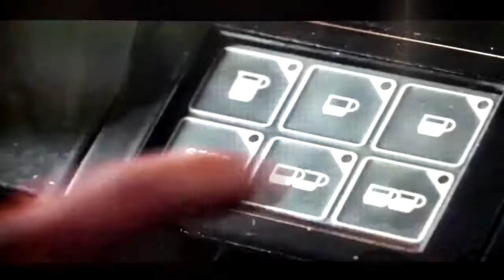TRUE. Anti-social media (clip from "Comedians in Cars Getting Coffee"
People have gotten so rude about not responding these days...some people just see ur message and ignore it. B4 texting/email/FB etc. existed that just didn't happen...that wouldn't be acceptable behavior to just ignore someone in person or over the phone...that would be weird right...and considered rude...but since people do not have to actually face the person now, they just have no manners/etiquette anymore. Sad that this is the direction the world is moving in... lack of real connection and communication... so no accountability, or consideration for others...  Isolation. hmmm